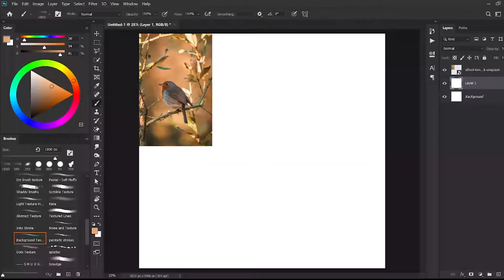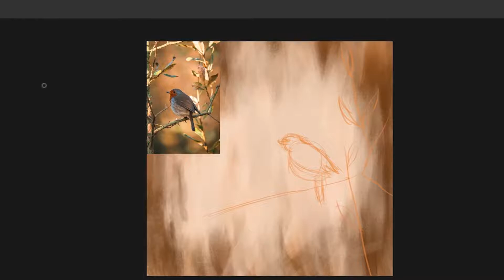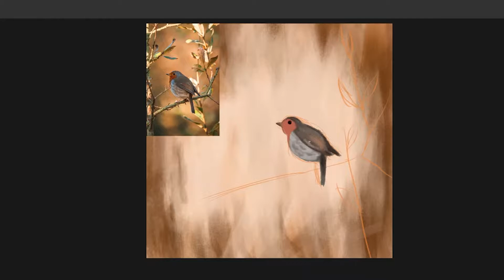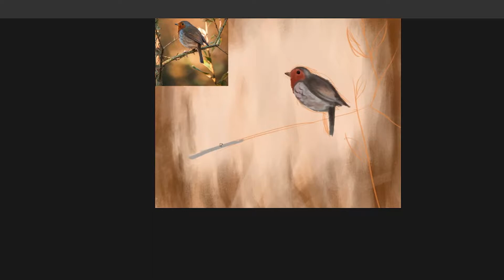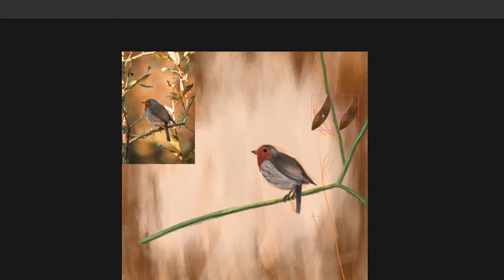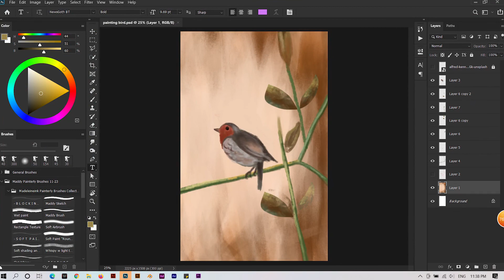Step by Step Bird Painting in Adobe photoshop cc I babymoon studio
Today, I drew a Litle Bird
Beginners can draw along easily in Adobe Photoshop